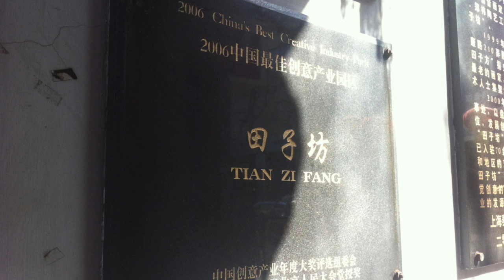Splendid Shanghai.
This video is about my Splendid Shanghai trip.